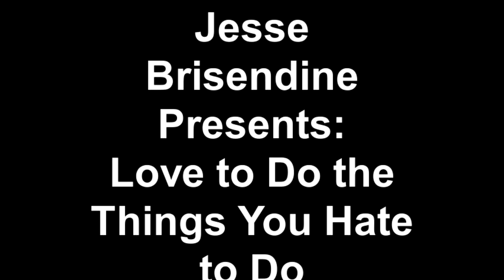Jesse Brisendine Presents Love to Do the Things You Hate to Do